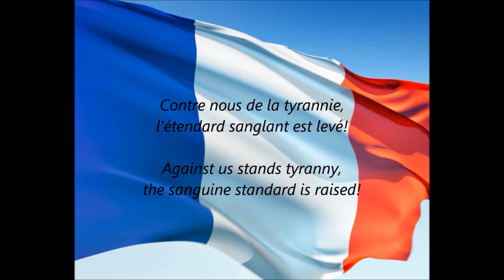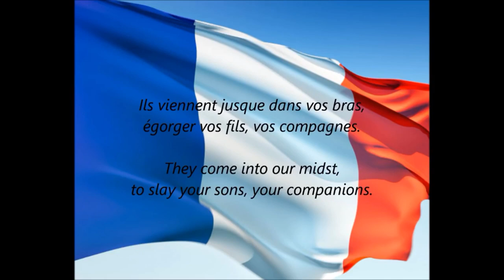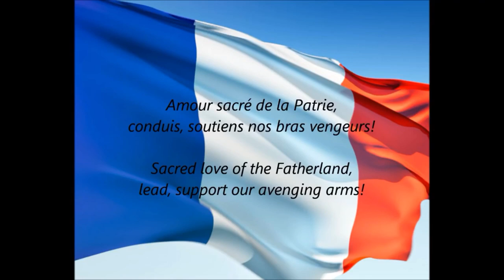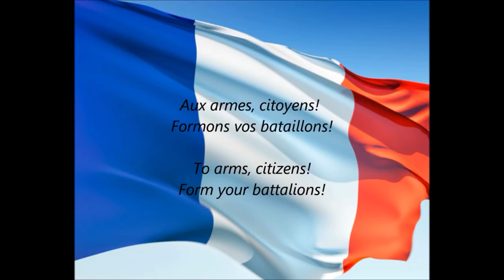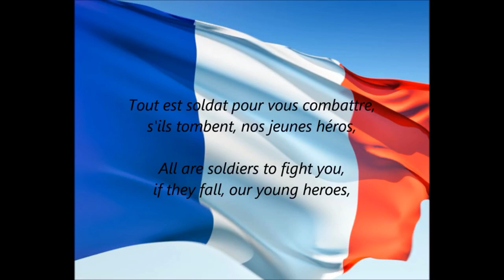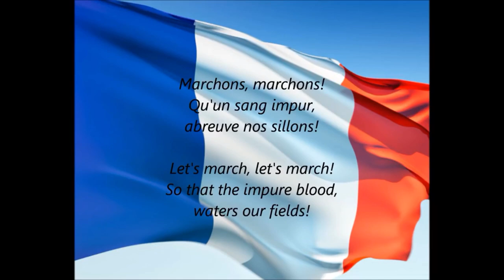France 🇫🇷 anthem (by Karl Jonathan)